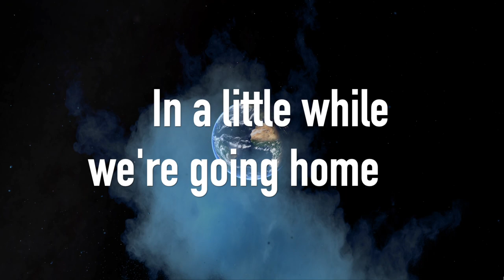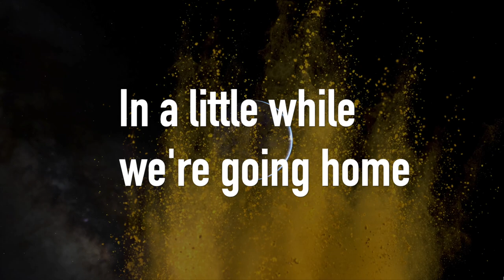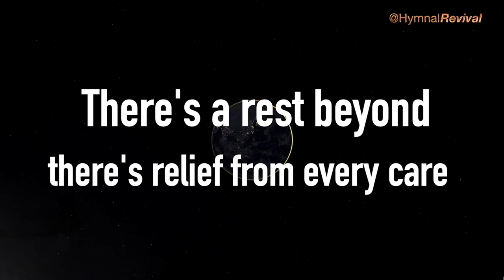In a Little While We're Going Home (backing track)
4/4, 130 bpm, key of E flat.

0:00 Intro
0:14 Verse 1
0:51 Verse 2
1:28 Verse 3
2:05 Verse 4